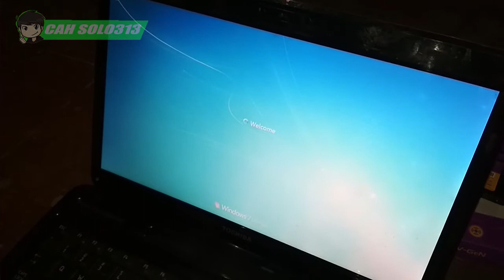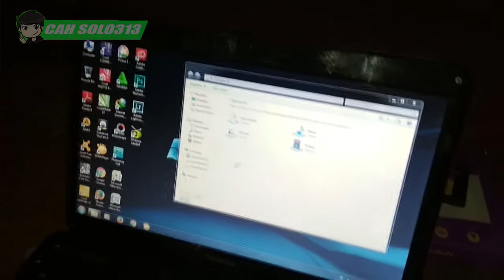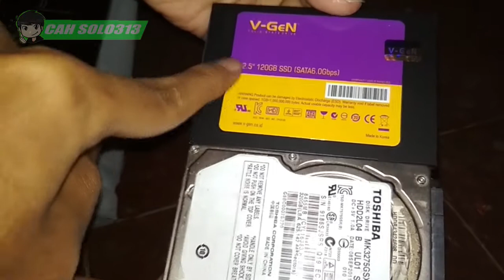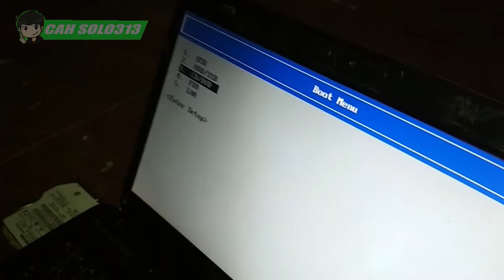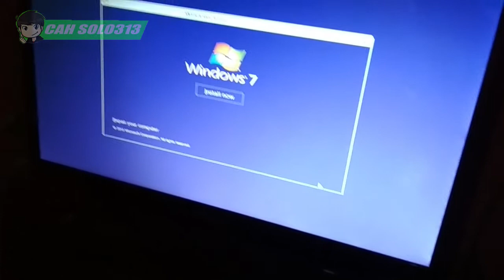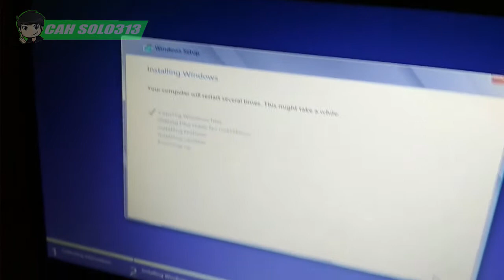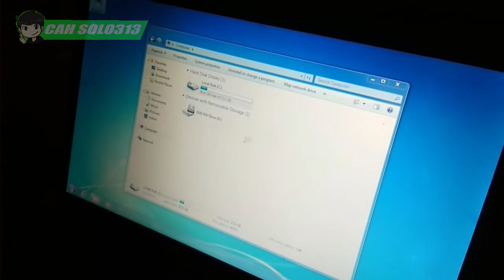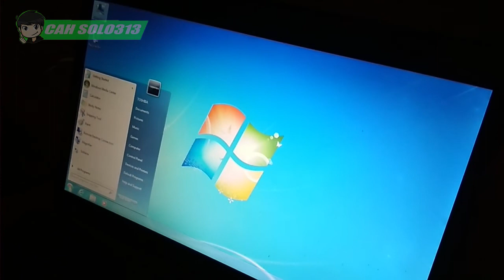Cara Mudah Mempercepat hingga 70% Booting Latop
Channel Yang Memberikan :Cara Mudah Mempercepat hingga 70% Booting Latop

Tips Kesehatan
Cara Bisnis
Bisnis Online
Tutorial
Bank